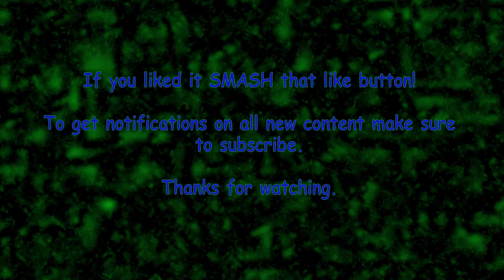Sky Factory 2 - Timelapse - Part 7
Also you can check out the playlist for this series here:

As well make sure to drop by the Astocky Team website for some cool minecraft action.

Please be sure to check out the other memebers of the team and see what they are doing on thier channels.